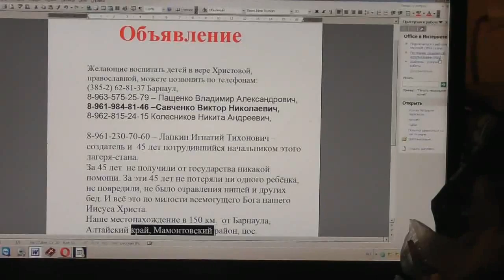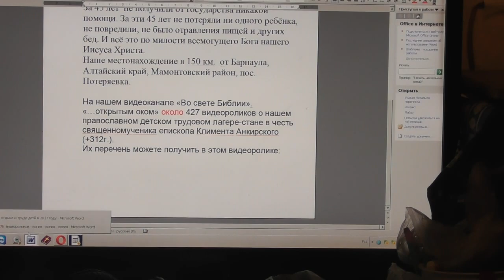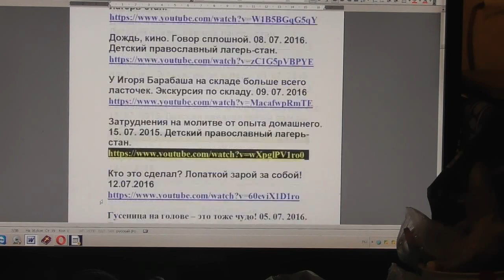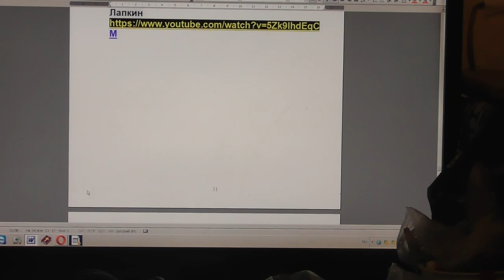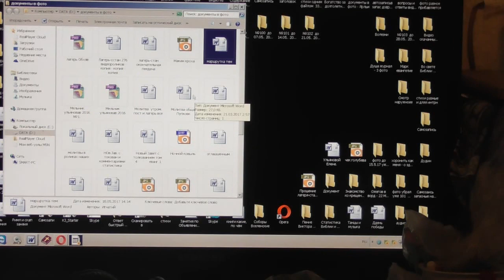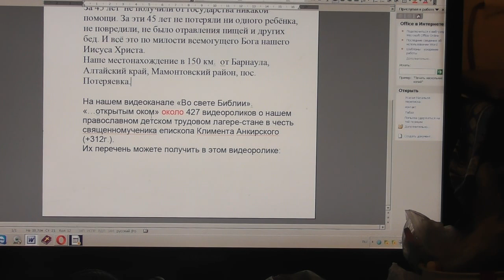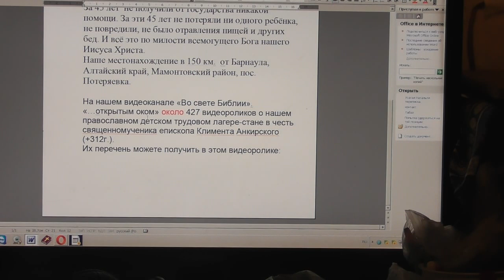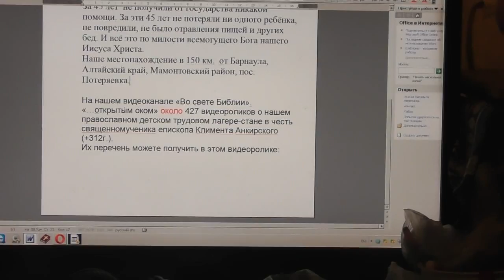Объявление о том, где полезнее всего для вечности быть ребёнку летом. 18. 05. 2017